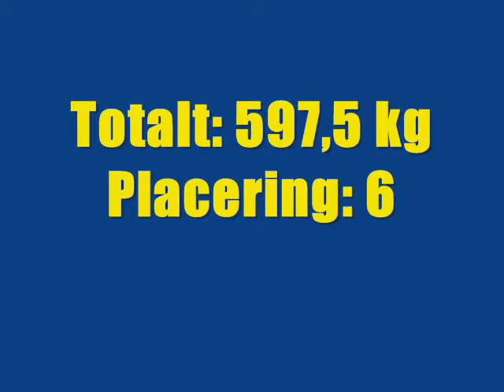JSM Styrkelyft 2009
JSM Styrkelyft 2009 Örebrö